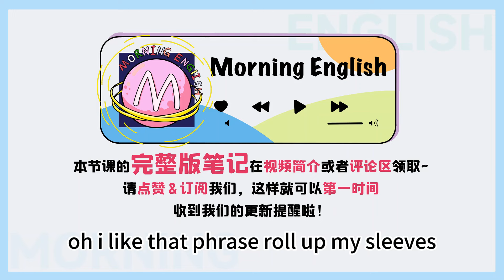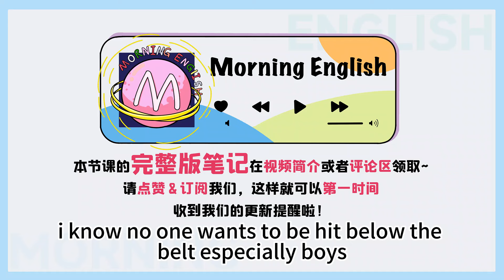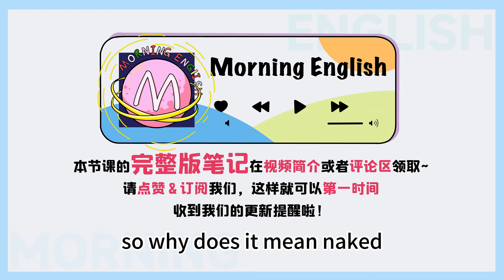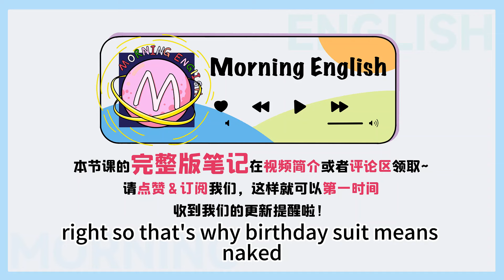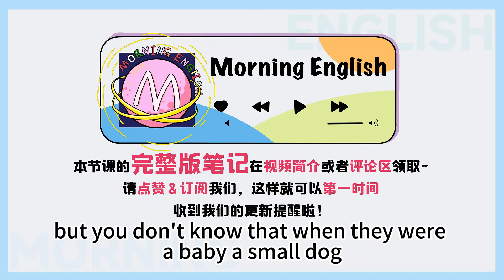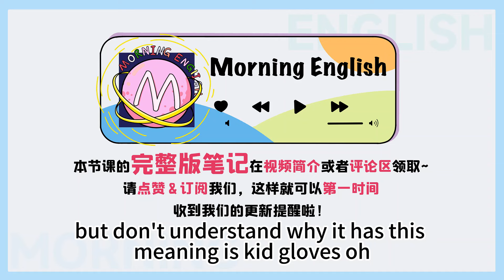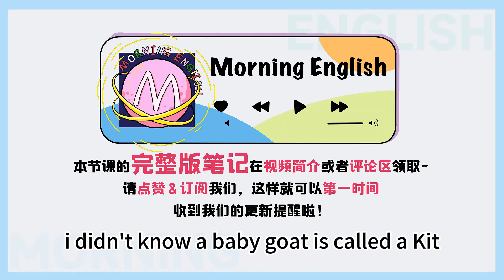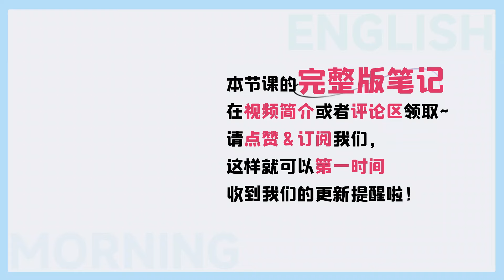我敢肯定，99%的人都不知道「birthday suit」是啥衣服！